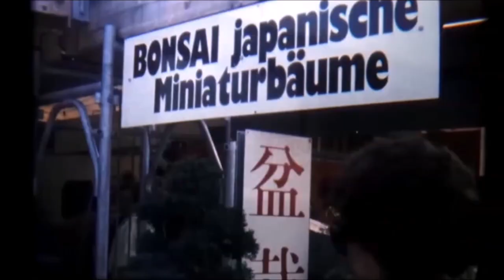1980 Grün 80 und das Monorail mit Brigitta Schmid 12 13min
Ein Super 8 Film von 1980